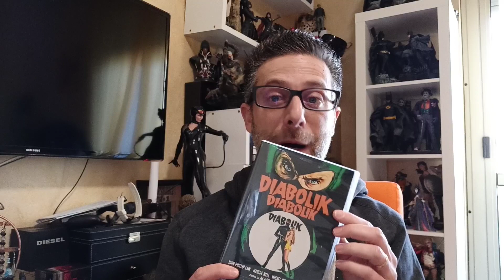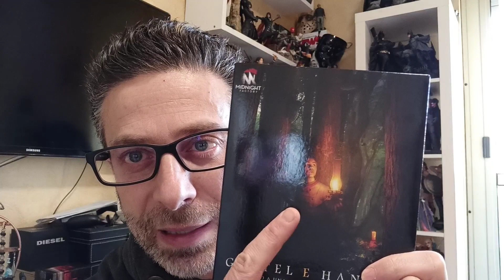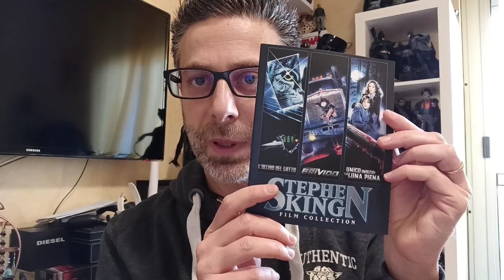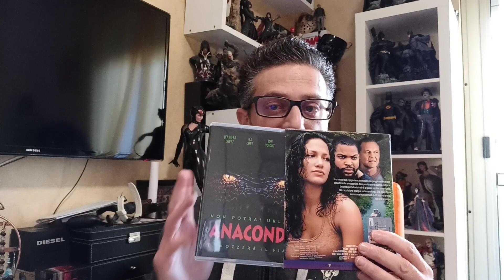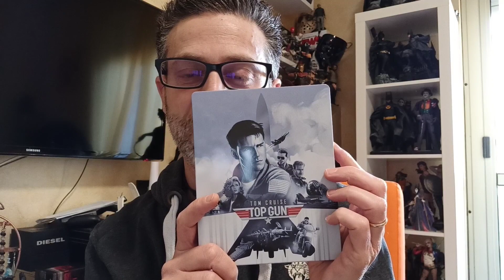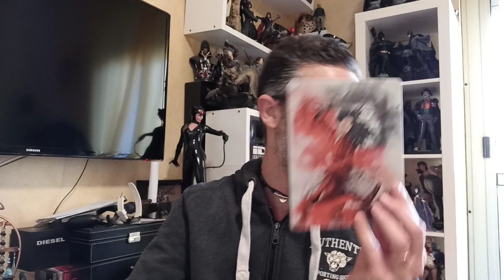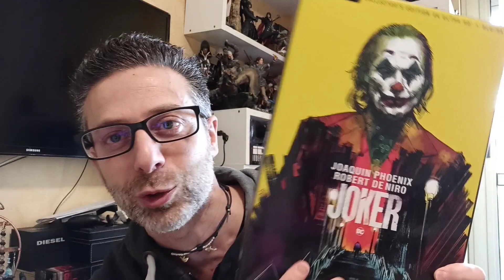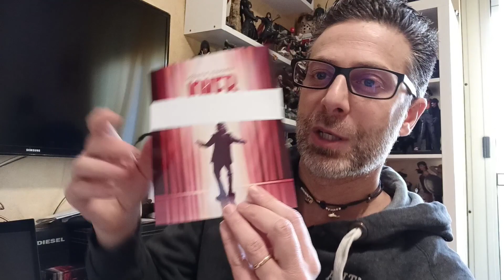Collection blu ray, acquisti dicembre 2020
Unboxing acquisti blu ray dicembre 2020